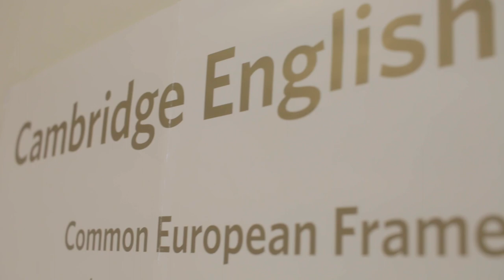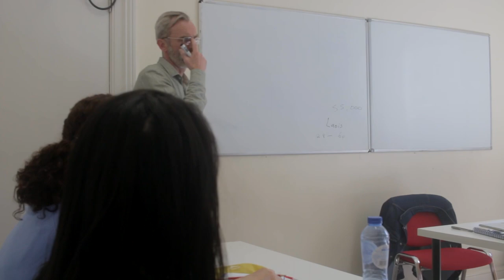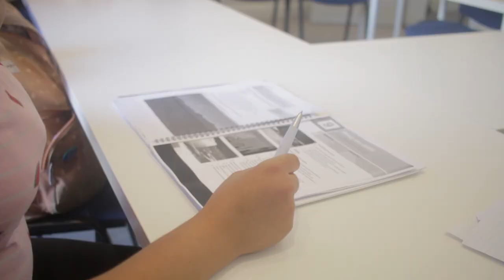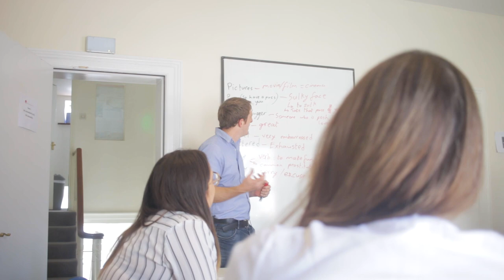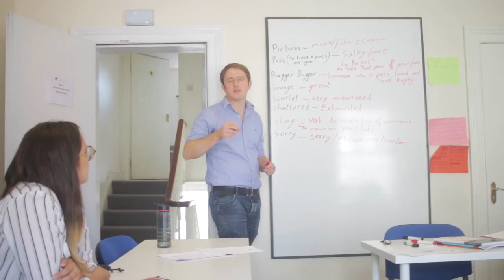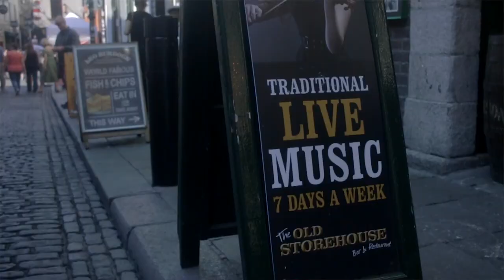Chapterhouse Dublin Language School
Chapterhouse Dublin Language School – Learn to Love English

We provide exceptional English language learning opportunities for overseas students by delivering a range of English courses – General, Intensive and Professional – to students from as young as 16 and with any level of experience.

Please get in touch with any questions you may have.

Address: 73 Abbey Street Middle, North City, Dublin, D01 P6C6